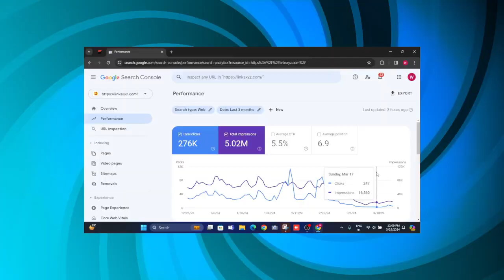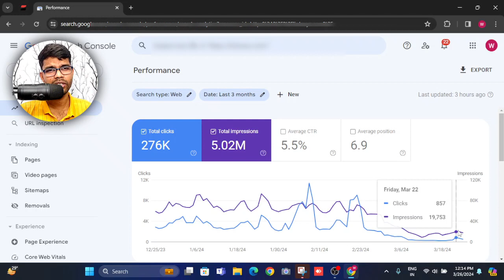HOW TO MAINTAIN WEBSITE TRAFFIC 2024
In this video, I'm sharing with you 5 free methods you can use to instantly boost your website traffic. These easy techniques will help you increase your website traffic by up to 500%!

Whether you're looking for methods to increase website visitors from search engines or methods to draw more organic traffic to your website, these techniques will help you get the traffic you need to reach your goals! Watch this video and see for yourself how easy it is to instantly boost your website traffic!